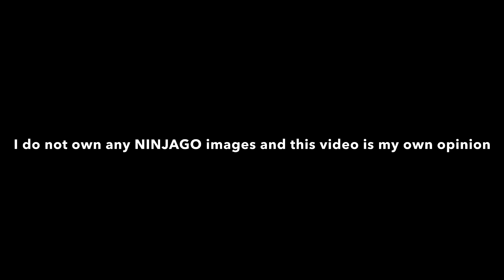Ranking Every Ninjago Villan